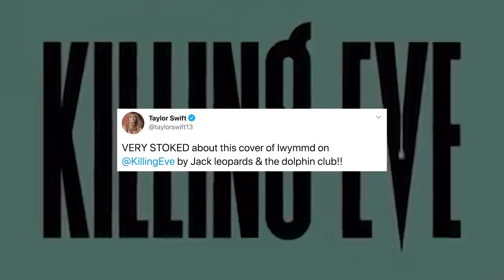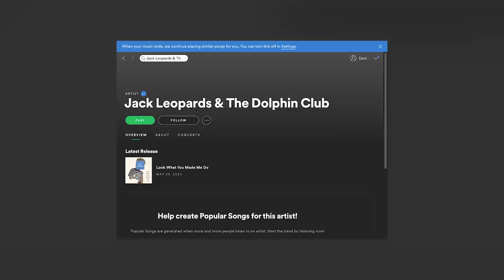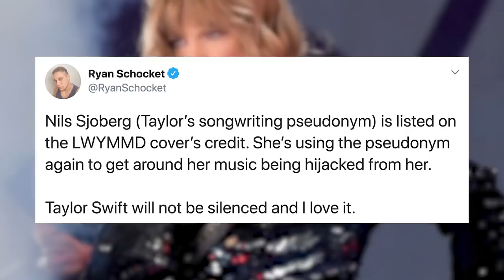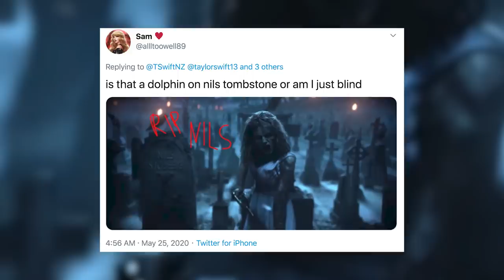Taylor Swift Outsmarts Scooter Braun In 'Killing Eve'!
Taylor Swift has her fans hunting for clues once again and they think she found a GENIUS loophole to secretly get back at Scooter Braun.

What’s up? It’s Sussan Mourad here with Clevver News and gather round Swifties because we are about to break down why fans think Taylor, or rather her brother, secretly recorded a cover of "Look What You Made Me Do" and dropped it to get back at Scooter Braun.